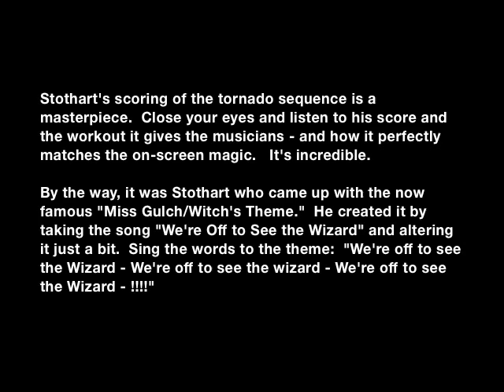The Wizard of Oz - Cyclone - Stereo - Judy Garland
Here is the cyclone sequence - with Herbert Stothart's score highlighted.  Close your eyes and enjoy the brilliance of his Oscar winning score to "The Wizard of Oz."